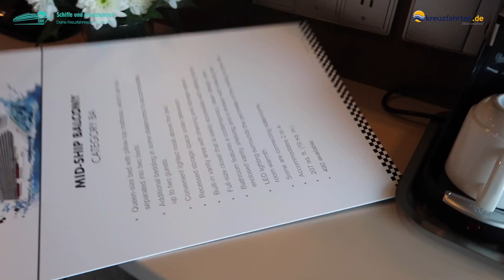Norwegian Bliss: Balkon Kabine 3 Personen / 3-Bed Mid-Ship Balcony (BA)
Moin, ihr findet uns ab sofort und ausschließlich [Werbung, unbezahlt] - Norwegian Bliss: Balkon Kabine 3 Personen / 3-Bed Balcony Stateroom

Unser Equipment